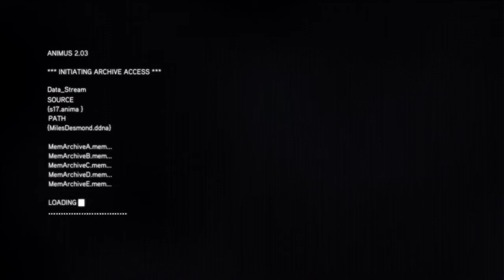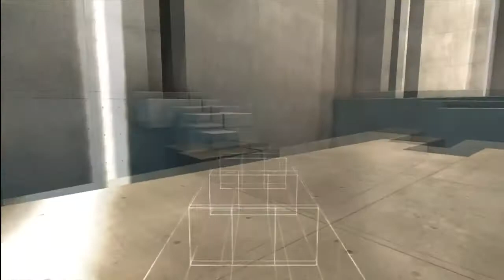ACR 45 DesmondÞs Journey Part 1